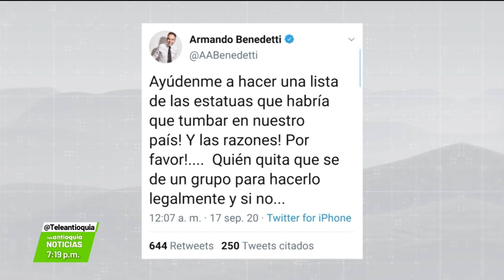¿Por qué tumban monumentos? - Teleantioquia Noticias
Distintas organizaciones sociales en Colombia plantean un debate nacional frente a los monumentos que hay en el país. Algunos movimientos aseguran que no se sienten identificados con la exaltación de los llamados héroes.